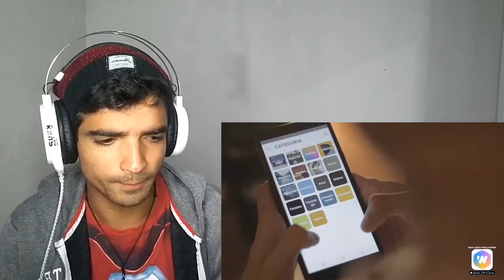Redub Rápidas (Paródia Redublagem) - react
fala galer to ai trazend mais um react, deixa nos comentarios qual video vc que ver aqui no canal